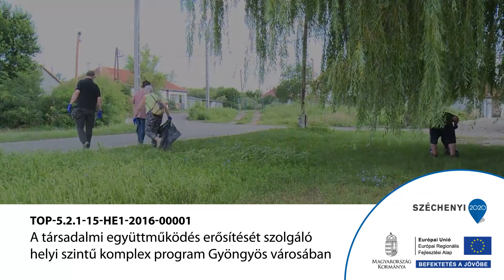Szemétszedési akció Gyöngyösön!